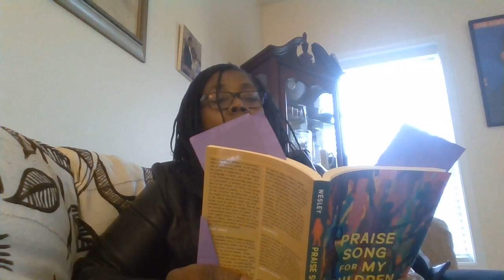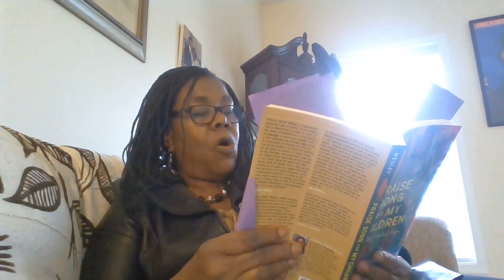Patricia Jabbeh Wesley Reads "Some Things You Never Stop Looking For"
Patricia Jabbeh Wesley reads her poem "Some Things You Never Stop Looking For" from her newest poetry collection, Praise Song for My Children: New and Selected Poems, published in March 2020 by Autumn House Press.